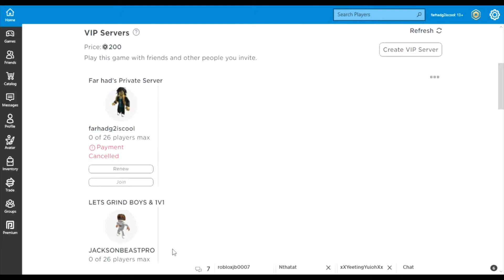I rob the new Power Plant in Roblox Jailbreak